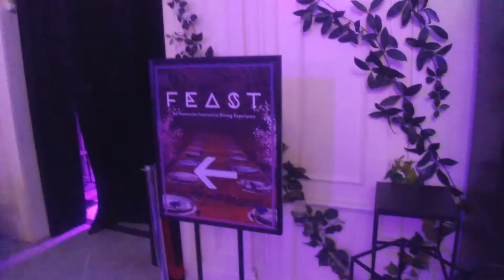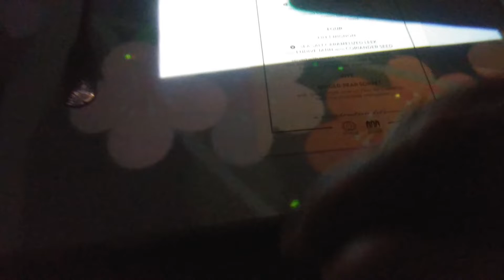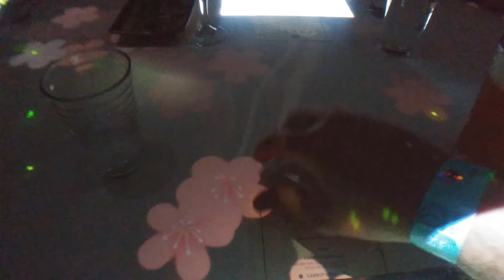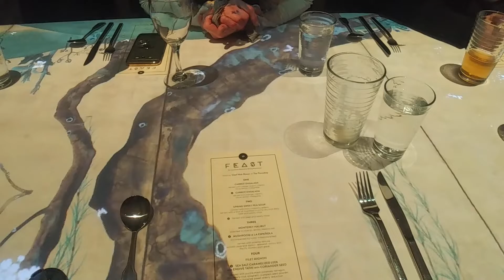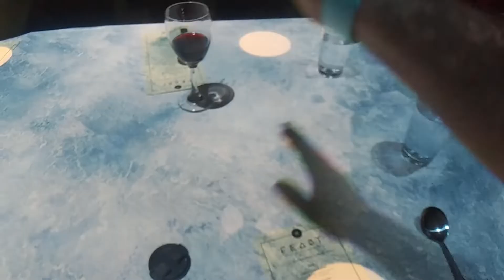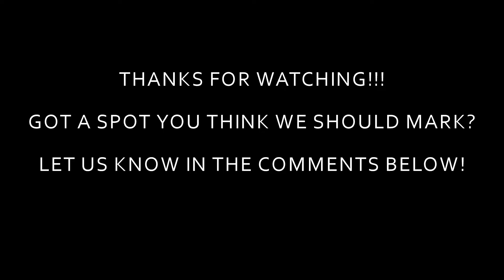One Dome F.E.A.S.T. (2019)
We are big fans of One Dome, to say the least.  Recently we attended their newest offering, Feast, and as we expected we were impressed.  Feast(Fine dining, Entertainment, Art, Story, and Technology) is truly a treat for the senses.  A delicious five course meal, esoteric music, and themed interactive light projections, make Feast a delightful experience.  Coupled with entry into LMNL which itself is a fantastic experience, Feast is an event you won't soon forget!!